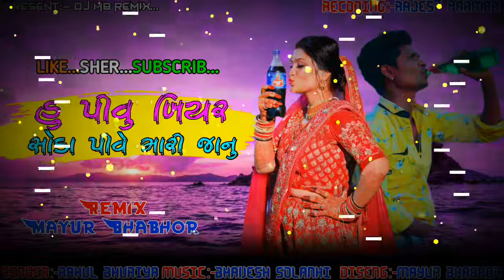हू पिवू बीयर सोडा पिवे मारी जानू SINGE RAHUL BHURIYA VIRAL TIMLI REMIX SUPER HIT MIX MAYUR BHABHOR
Singer Rahul bhuriya

Recording Rajesh parmar

Dizeng mayur bhabhor

Mix by mayur Bhabhor

Present dj mb remix